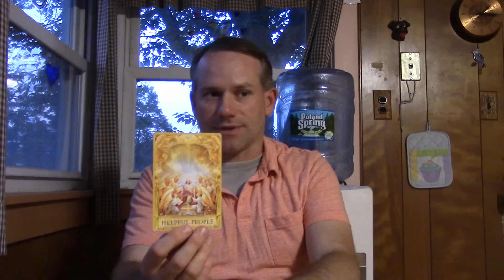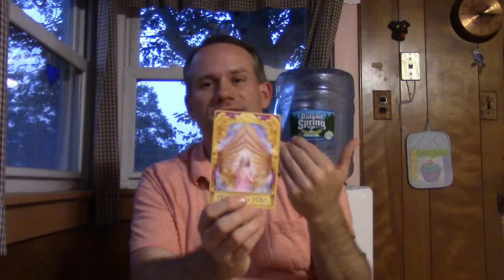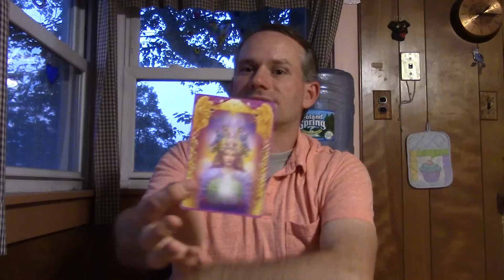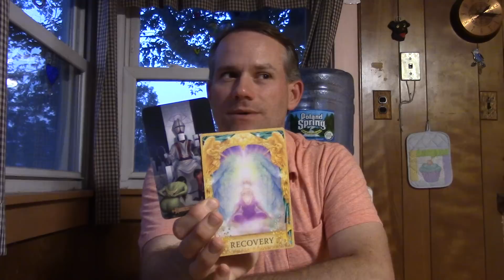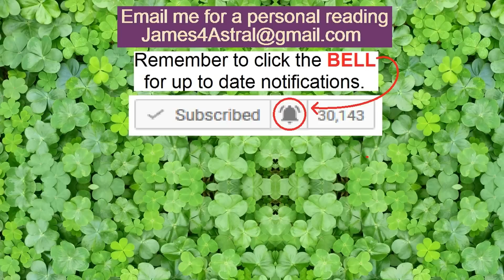Taurus - Keeping an EAR out !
This reading is for the 2nd half of September.